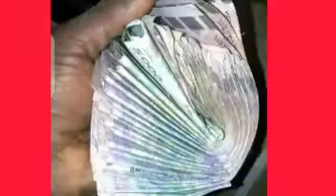[RITUEL] AVOIR DE L' ARGENT AVEC CE PUISSANT SECRET (500000 FCFA) RAPIDEMENT KOUNE FAYAKOUNE.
Comment avoir de l'argent ?  Tu auras de l'argent avec ce secret, rituel , ou astuce. c'est un secret mystique tres efficace et KOUNE FAYAKOUNE.

👉Le lien du document payant

👉 Pour chasser les femmes ou hommes de nuit

👉 Pour que les secrets fonctionne